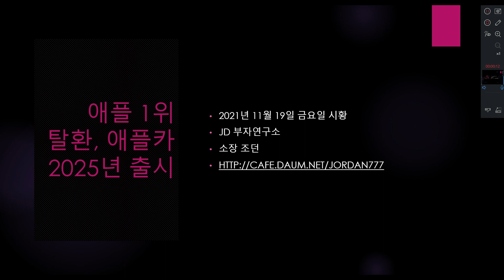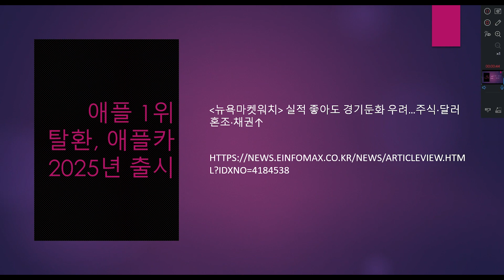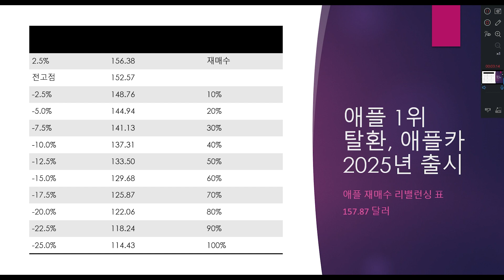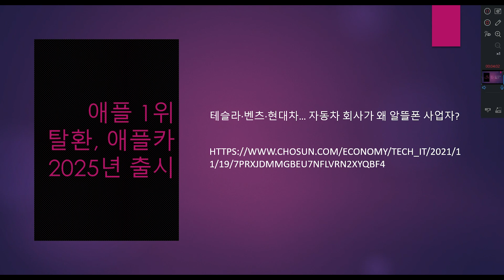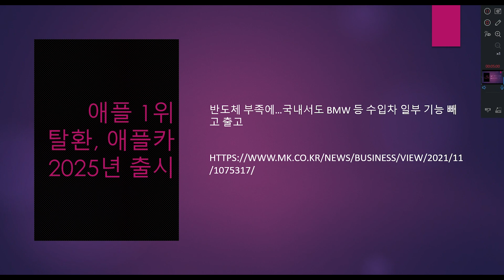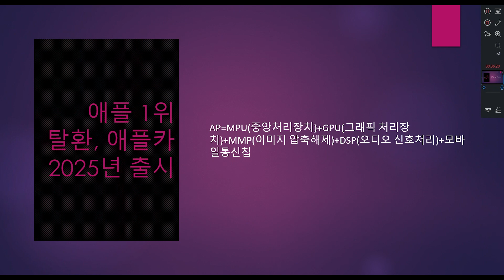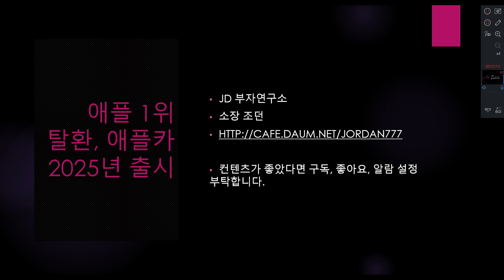애플 1위 탈환, 애플카 2025년 출시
부의 체인저 (예약판매 시작)

부의체인저2

세상은 어떻게 바뀌는가? | 평상시에는 거대한 물줄기에서 금맥을 캐고 최근 해외투자, 특히 미국주식에 대한 관심이 뜨겁다. 과거 데이터를 비교하면 한국주식과 미국주식의 결과는 하늘과 땅

예스24

남아 있던 단점까지 극복한 세상에서 가장 완벽한 투자서!조던 김장섭의 이전 책 『내일의 부』(전2권)는 독자들로부터 열광적인 환호와 큰 사랑을 받았다. 2020년 3월 코로나 위기로 전세계 증시

알라딘

코로나 이후 완전히 뒤바뀌어버린 세상을 특별한 통찰력으로 조망하며, 뒤바뀐 그 세상에서 투자로 살아남는 법을 다룬다. 특히 이번 책에서는 ‘제갈량의 세 주머니’라 할 만한 세상에 하나